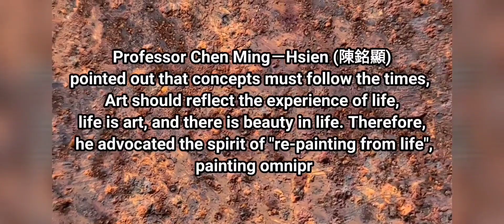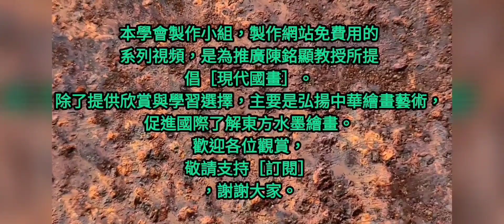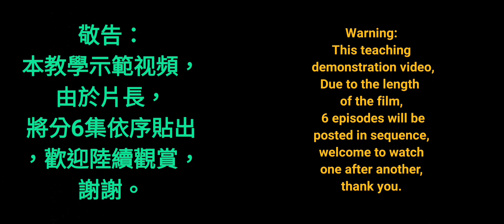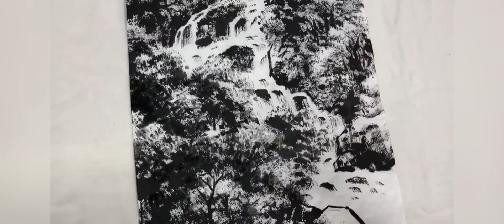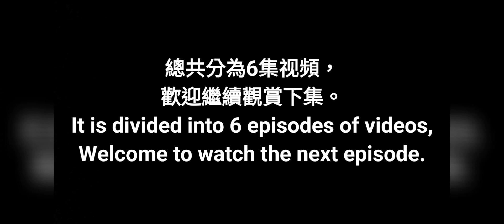3。秋溪晚烟수묵화 चित्रकारी।Chinese brush painting 國畫山水-花鳥·水墨畫·墨彩画 ·陈铭显 陳銘顯Chen Ming-Hsien現代國畫影音教學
［BIOGRAPHY］:
13. Professor Chen spared no efforts in promoting the art of Chinese painting, planned and host numerous important crossstrait and international exhibitions. The thematic exhibitions cooperated with national parks saved the records for the land,
14. Professor Chen is invited by Wenfeng Temple in Putian, Fujian, to plan and guide the completion of “Mazu Sanctuary” in third
「現代中国絵画学校」は、一流の画家であるチェン・ミンシャン（チェン・ミンシャン）、美術学部（台湾芸術大学）および南カリフォルニア大学の最初の卒業生を生み出し、彼の絵画カレンダーは台湾で50以上の賞を受賞しました。競争から際立っている有名なプロの画家。
中国現代中国絵画研究会とその8つの絵画クラブを設立し、「ペンとインク、芸術的構想と現代精神」の3つの要素を持つ現代中国絵画を提唱し、西洋の美学を東洋絵画に取り入れ、伝統的な中国絵画を継続し、新しいスタイルを革新し、革新します。中国絵画はうまくいき、中国絵画の芸術を促進し、国際的になります。現在、中国本土と台湾で最も影響力があり、公式に認められているプロの画家です。
 * Chen Mingxian（Chen Mingxian）は、次のように中国の水墨画アートサークルに貢献しました。
1.台湾海峡の両側（中国と台湾）は、最初に「現代中国絵画」という用語を提案し、